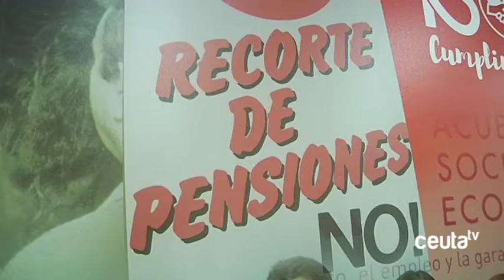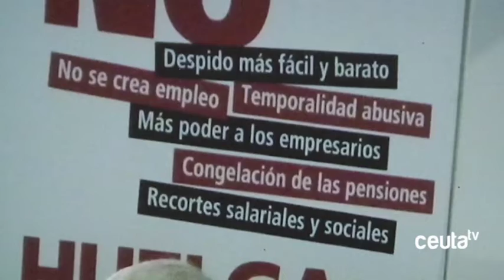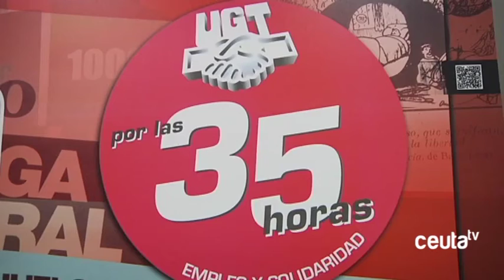Una ceutí en la cúspide del sindicalismo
Entre las asistentes a los actos del 130 aniversario de la fundación de UGT Ceuta, se encuentra Soledad Ruiz Seguín. Fue secretaria general del sindicato en Ceuta y miembro de la Ejecutiva Nacional desde que Cándido Méndez se hiciera cargo de las riendas de la central hace un cuarto de siglo. Ruiz Seguín hablaba con Ceuta Televisión de mujer, demografía y empleo